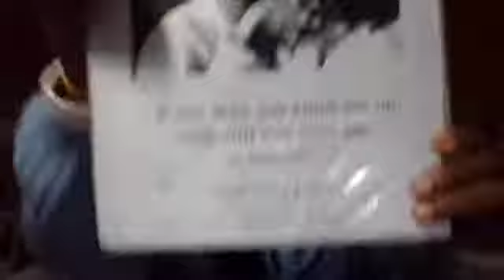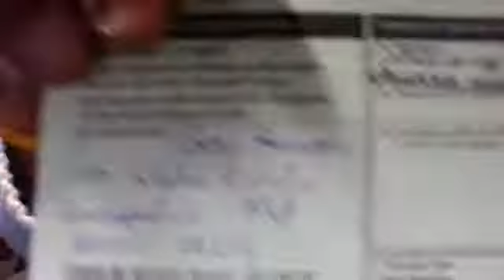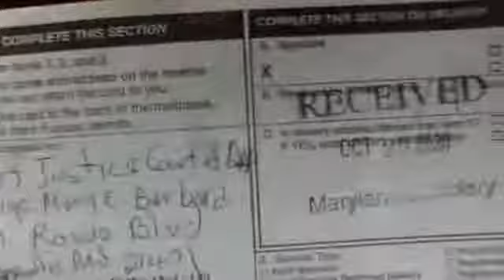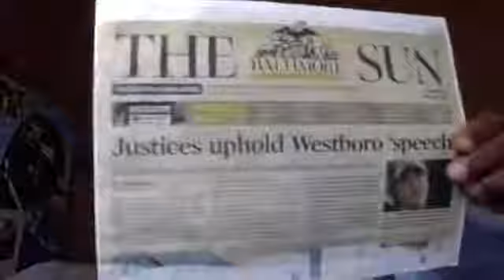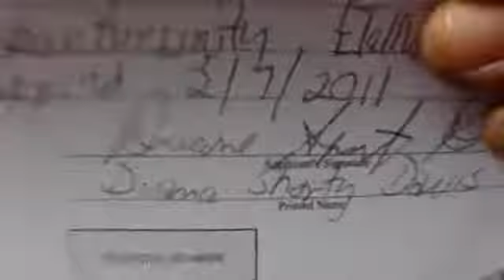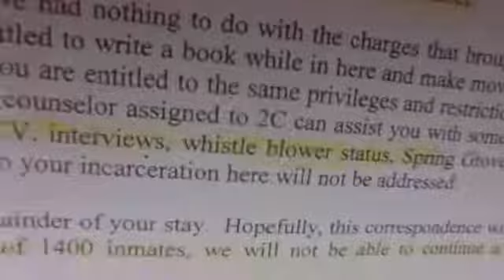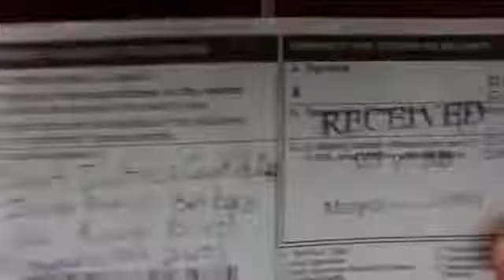Erek Barron Sara Marquardt Whistle Blower on the Courts and Dem Rep Party